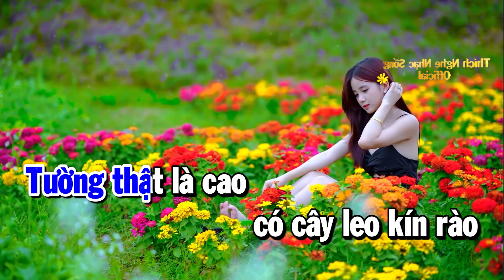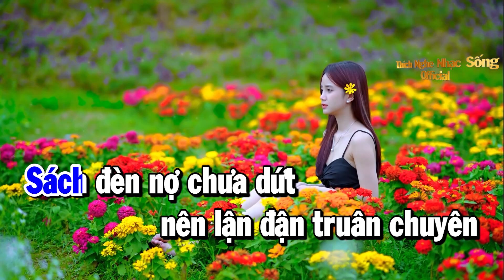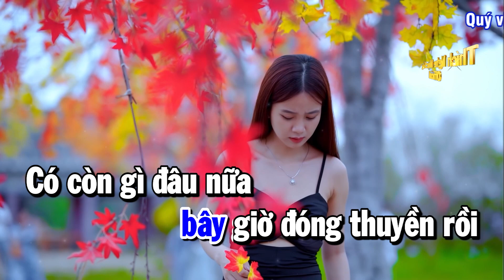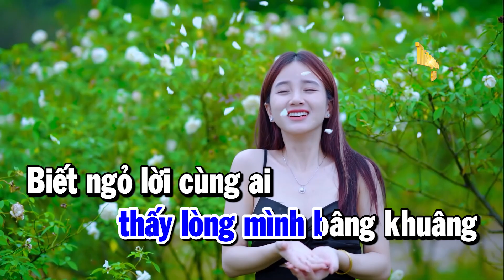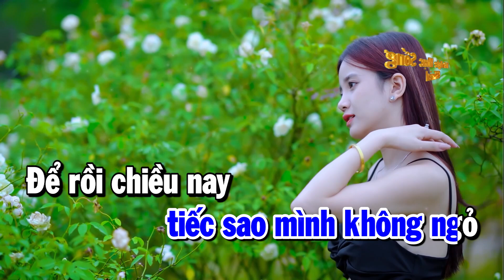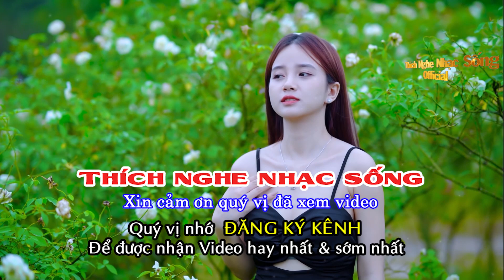Karaoke Nhạc Sống | Yêu Một Mình | Tone Nam Dễ Hát Nhất | Thích Nghe Nhạc Sống Karaoke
►Bài hát : Karaoke Yêu Một Mình Tone Nam Nhạc Sống | Trọng Hiếu